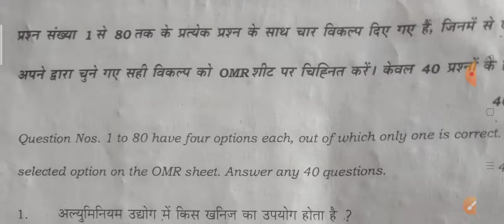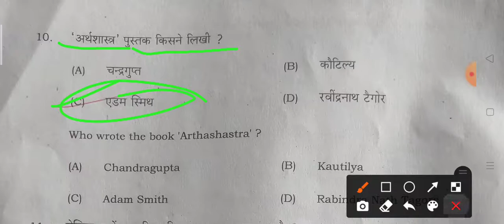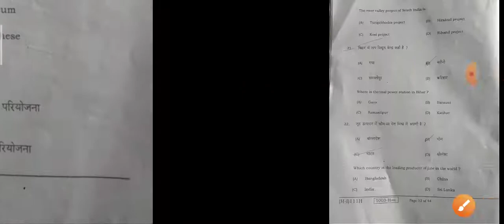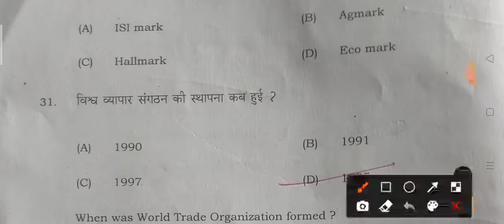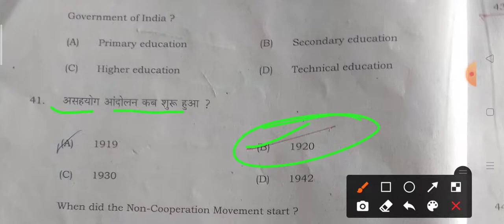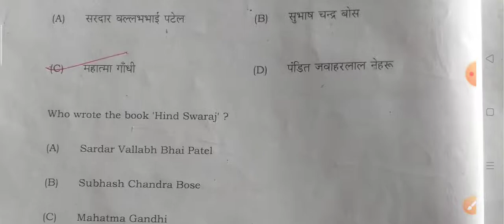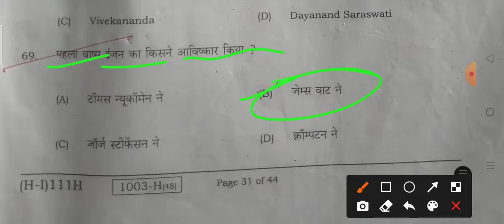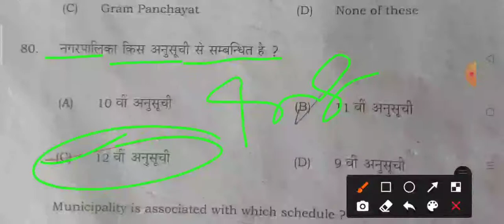socal science calls 10 objective questions 2022| social science vvi objective model paper 2022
2022
bihar board 10 class objective questions 2022